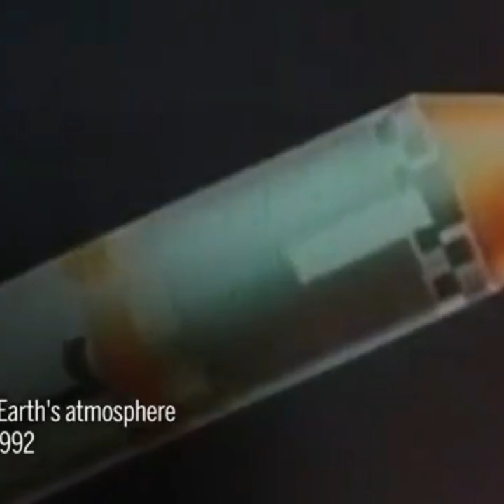Aryabhatta Satellite के बारे में जानकारी । Fact About Aryabhatta Satellite✓ India First Satellite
आर्यभट्ट उपग्रह मराठी माहिती,
आर्यभट्ट उपग्रह का कार्यकाल,
आर्यभट्ट उपग्रह का वजन,
आर्यभट्ट उपग्रह in hindi,
आर्यभट्ट उपग्रह है,
आर्यभट्ट उपग्रह हिंदी,
आर्यभट्ट उपग्रह ची माहिती,
aryabhatta upgrah,
आर्यभट्ट उपग्रह कब छोड़ा गया,
आर्यभट्ट उपग्रह कब छोड़ा गया था,
आर्यभट्ट उपग्रह पर निबंध,
आर्यभट्ट उपग्रह विकिपीडियाaryabhatta movie in hindi,
aryabhatta national maths competition 2022,
aryabhatta drawing,
aryabhatta ka jivan parichay,
आर्यभट्ट,
आर्यभट्ट की कहानी,
आर्यभट्ट जीवन परिचय,
आर्यभट्ट का फोटो,
आर्यभट्ट ने किसकी खोज की,
आपली आर्यभट्ट,
आर्यभट्ट उपग्रह,
आर्यभट्ट का जीवन परिचय,
आर्यभट्ट का चित्र,
आर्यभट्ट का गणित में योगदान,
आर्यभट्ट के बारे में,
आर्यभट्ट कौन थे,
आर्यभट्ट की जीवनी,
आर्यभट्ट के गाने,
आर्यभट्ट के गाना,
आर्यभट्ट गाना,
गणितज्ञ आर्यभट्ट,
ch aryabhatta class 8,
ज्योतिष आर्यभट्ट,
आर्यभट्ट पर निबंध,
आर्यभट्ट पब्लिक स्कूल,
आर्यभट्ट फिल्म,
आर्यभट्ट मूवी,
आर्यभट्ट माहिती,
आर्यभट्ट यांची माहिती,
आर्यभट्ट यांच्या विषयी माहिती,
आर्यभट्ट ली,
आर्यभट्ट लगाना,
आर्यभट्ट वाला सीन,
आर्यभट्ट विश्व की रफ्तार,
आर्यभट्ट वीडियो,